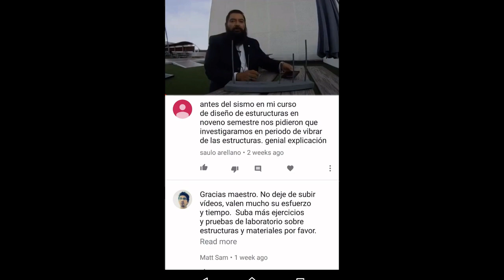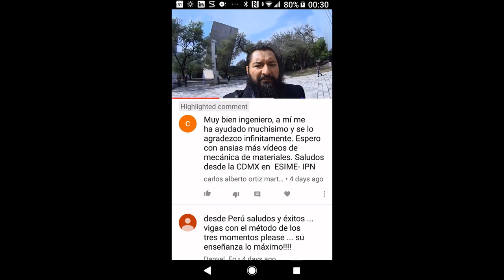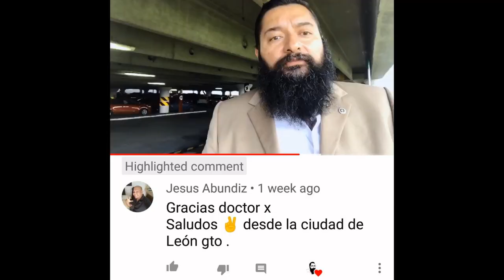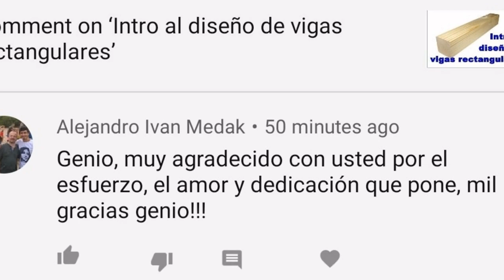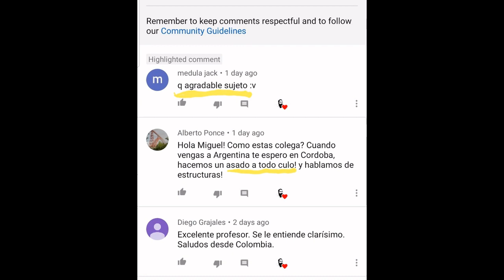Ya somos 24,000! Gracias totales.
Como agradecimiento a los suscriptores, algunos comentarios que me han hecho en estos años. Gracias a todos.